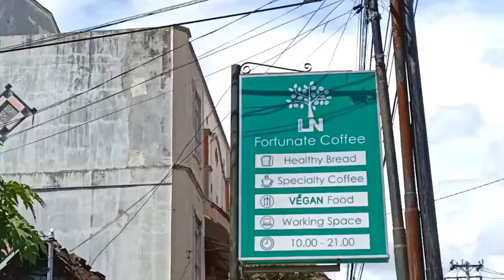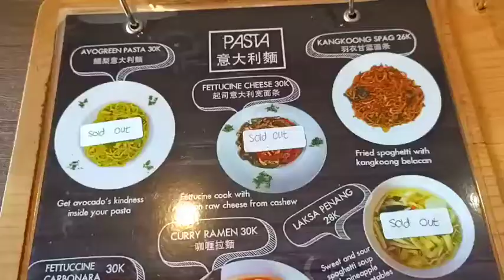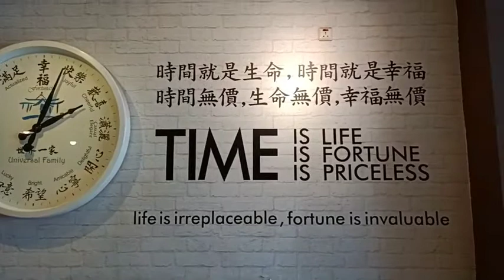Fortunate Coffee Jogja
Fortunate Coffee Jogja merupakan reasyiran Vegan yang ada di Jogja, 100% organik, dengan kopi yg sangat istimewa roti dan maknan vegan

bahi anda yang ingin menikmati masakan sehat dan lezat di sinilah tempat yang tepat untuk dikunjungi

alamat
Jalan Jogonegaran no.49 E,tlp. ,(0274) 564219